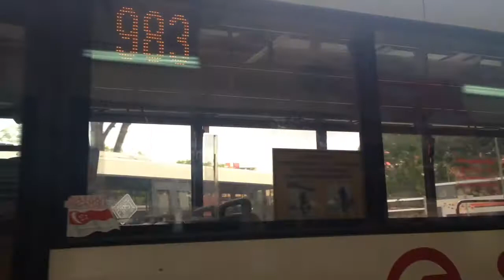[HD](SMRT)Joyriding a Mercedes-Benz O405G Mk2 on service 983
Date:31/8/15
Bus Rego:TIB993S (983)
Train Set:NIL

Thanks for providing those songs!
-MonsterCat
-Approaching Nirvana
-AdhesiveWombat(👍)